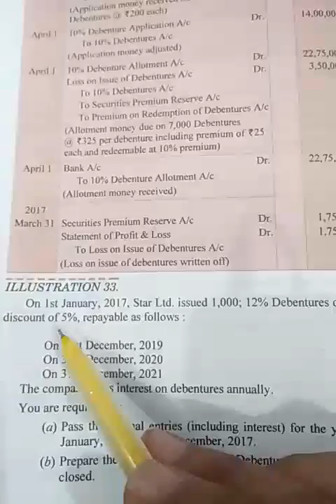Issue of debentures